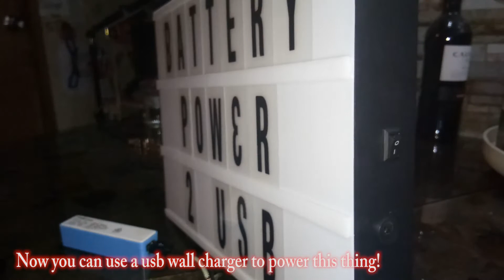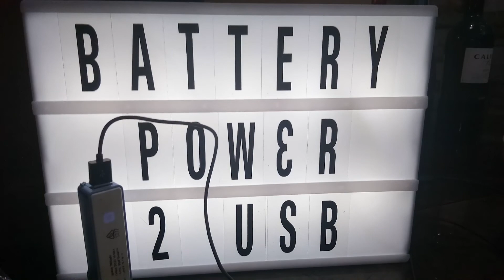Convert a Battery Powered LED Cinematic Letter Light Box to USB powered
1xUSB plug or salvage part from a dead  usb keyboard or mouse